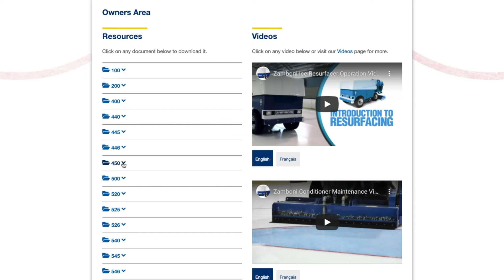Why Zamboni is the Clear Choice: John Corner, Production Manager - Zamboni Company Ltd.